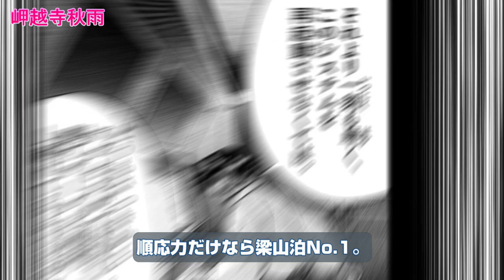【史上最強の弟子ケンイチ】梁山泊の達人たちの強さと魅力を徹底解説！1番敵に回したくないのは誰？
史上最強の弟子ケンイチで兼一を鍛える梁山泊の達人達！

ケンカ100段の逆鬼至緒、哲学する柔術家の岬越寺秋雨、あらゆる中国拳法の達人の馬剣星、裏ムエタイ界の死神のアパチャイ・ホパチャイ、そして武器と兵器の申し子の香坂しぐれと個性的な面々が集まっています。

それぞれについて解説し、その中でも一番戦いたくない達人を紹介します。

0:00 梁山泊の達人たち
0:42 逆鬼至緒
2:24 岬越寺秋雨
3:58 馬剣星
5:25 アパチャイ・ホパチャイ
6:44 香坂しぐれ
8:01 一番敵に回したくないのは

資料：「史上最強の弟子ケンイチ」松江名俊

ブログを作成しました！よければお立ち寄りくださいませ♪

小説も書いています。こちらもよろしくお願いいたします。